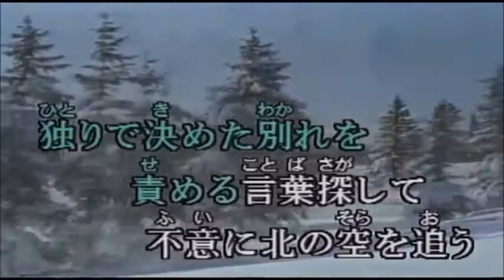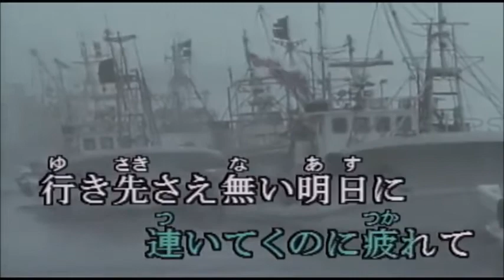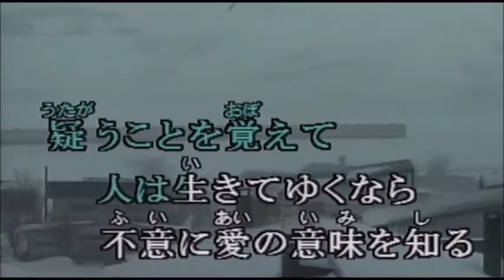さらばシベリア鉄道 大滝詠一「12月の旅人よ」 miya cover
karatubeさんからお借りして歌いました。感謝！